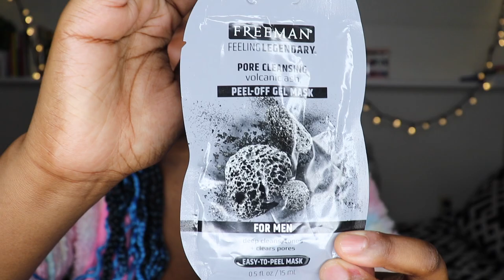I BLED ALL OVER HIS CAR : MY MOST EMBARRASSING PERIOD STORY // SOCIETY, WOMEN, MEN AND PERIODS